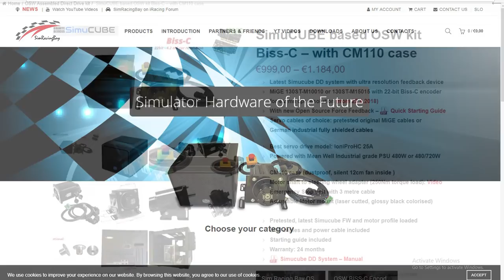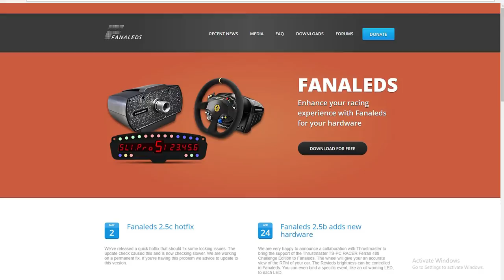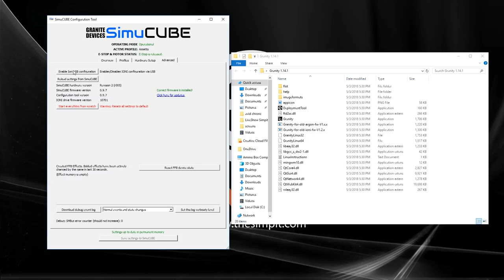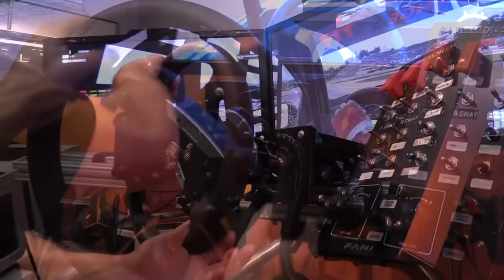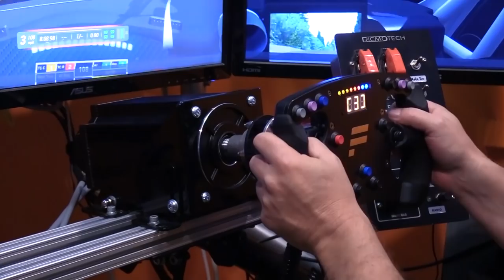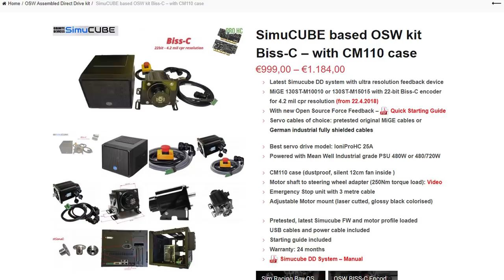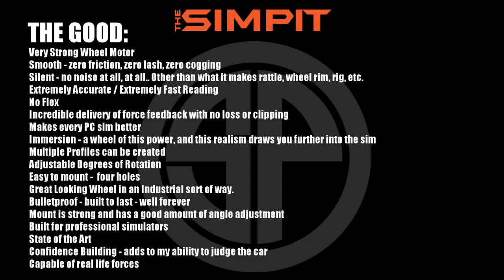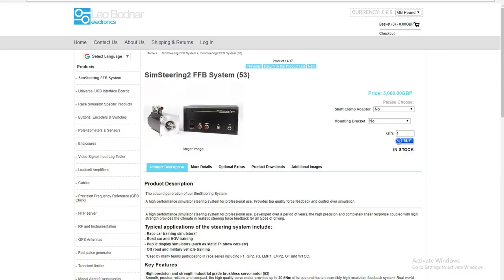Sim Cube 30nm Direct Drive Wheel Base Review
For many years we sim racers have been using China built plastic wheels for our hobby.  And then came the direct drive wave.  Wheels that might cost us over a thousand dollars but built to last and offer increased performance.

The Open Sim Wheel or OSW for short is an option when considering a direct drive wheel.  In these cases we combine a purchasable motor, a separate wheel rim, pedals and everything else and match it with software available on the internet.

The Sim Cube by Sim Racing Bay is one of the companies making a variety of Direct Drive OSW wheels packages available to sim racers.  In this video we are reviewing the monster powered 30 nm version of their wheel with power supply.  For testing we are using an adapted Fanatec wheel rim.  We also cover the setup, installation and the on track performance of the wheel.